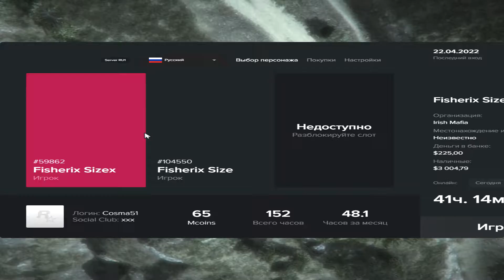Bane и Fisher 4 минуты добираются до бизвара.